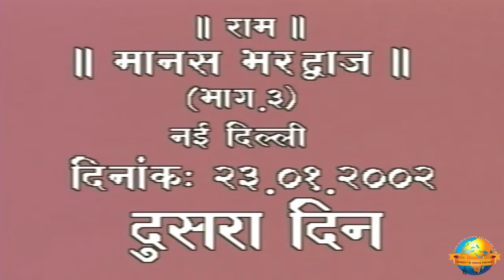Day 1 - Manas Bharadwaj (Part 3) | Ram Katha 590 - Delhi | 22/01/2002 | Morari Bapu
Morari Bapu's Ram Katha in Delhi: 22nd January - 30th January 2002

Day 1 - Manas Bharadwaj (Part 3)
Date: 22/01/2002
Location: Delhi - NCR, India
Katha: 590
Language: Hindi